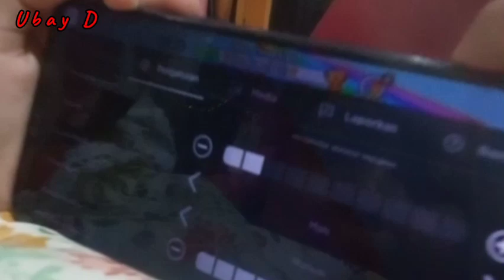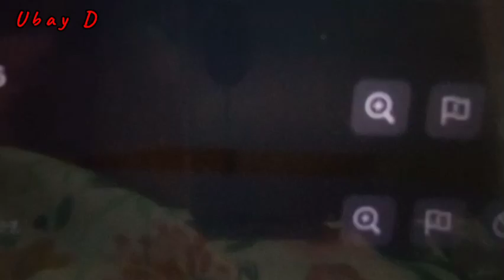VLOG NGOBROL BARENG BOCIL KAMERA SAMPE KENA PUKUL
VLOG NGOBROL BARENG BOCIL KAMERA SAMPE KENA PUKUL BOCIL BARBAR